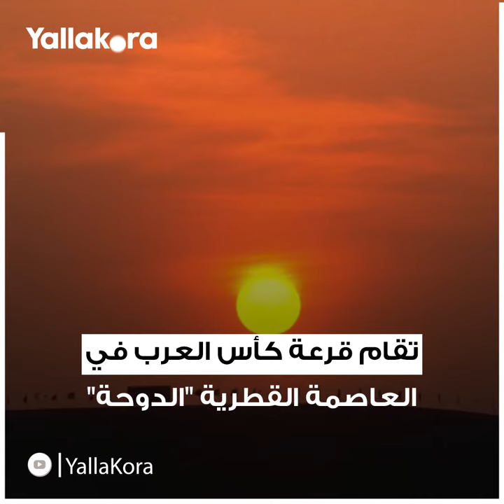أجواء مونديالية برعاية "فيفا".. تعرف على تفاصيل كأس العرب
إعداد: إبراهيم علي